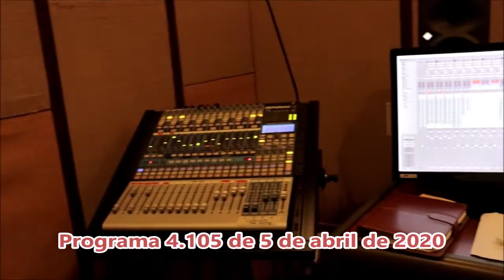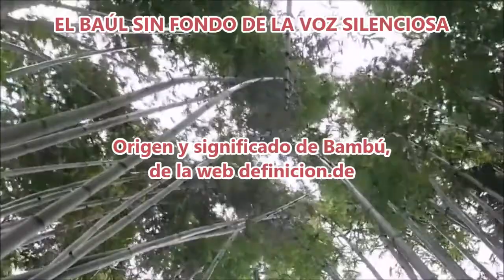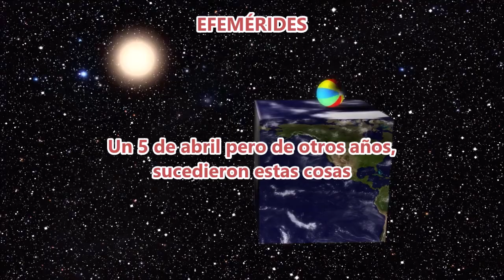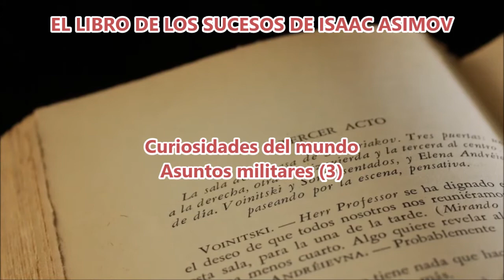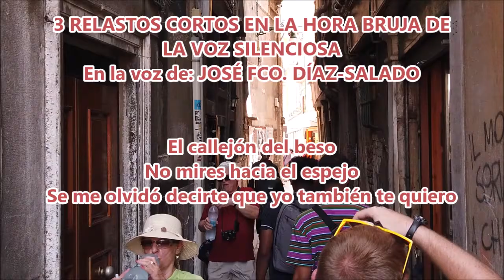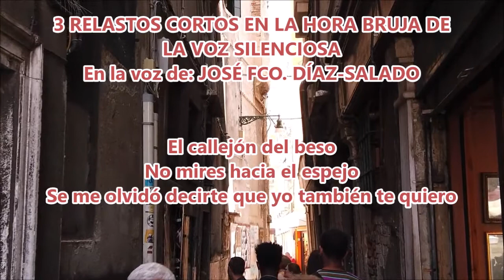La Voz Silenciosa - Programa de Radio Nº 4.105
La Voz Silenciosa Programa de radio nº 4.105 emitido el 5 de abril de 2020
Y con él comienza este programa que, de lunes a domingo, te acompaña en la entrada al sueño reparador o en el trabajo cotidiano. Te ofrezco una hora de mi tiempo a cambio de lo que tú me quieras dar del tuyo. La Voz Silenciosa quiere ser tu paz y tu sosiego.

Es domingo, 5 de abril del año de gracia de 2020...

Contenido:
04:23 MOMENTO COMENTARIO. ¿Por qué los perros se huelen la cola? leyenda mexicana adaptada por Cristina Rodríguez Lomba.
09:04 EL BAÚL SIN FONDO. Origen y significado de Bambú, de la web definicion.de.
13:16 POEMA.  Ruta, Manuel Maples Arce.
15:29 Efemérides
24:32 El Libro de los Sucesos de Isaac Asimov.
- Asuntos militares (3).
29:55 CREEPYPASTA - RELATOS EN LA HORA BRUJA DE TRES EN TRES
- El callejón del beso.
- No mires hacia el espejo.
- Se me olvidó decirte que yo también te quiero.